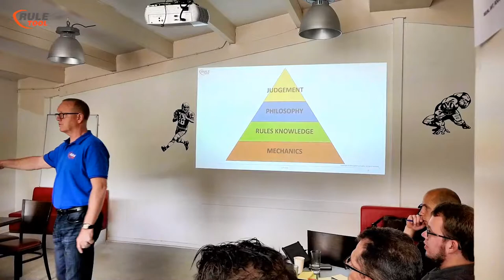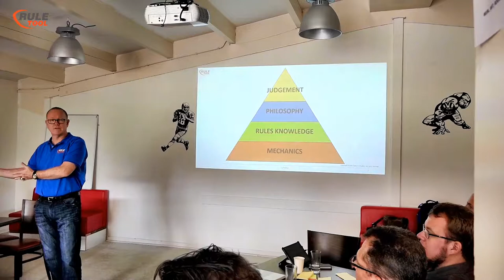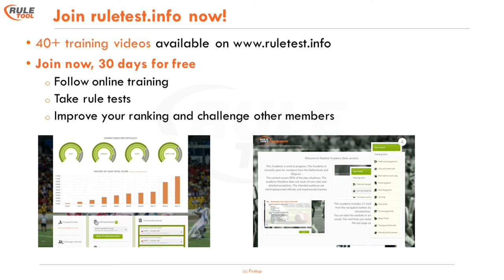Football officiating clinic 06: Handling crew disagreement about a foul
Carl Cheffers shares his ideas on how to handle disagreement about a foul between officials